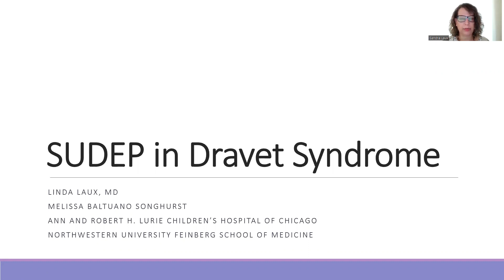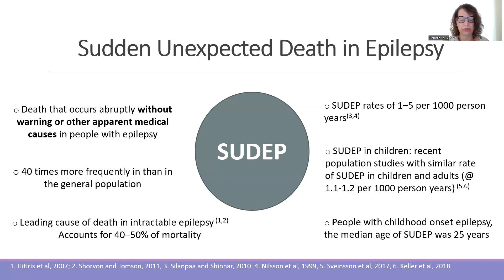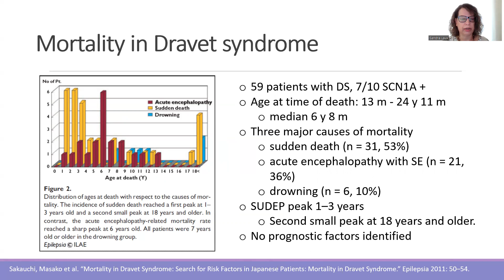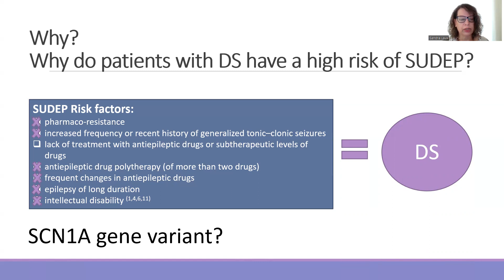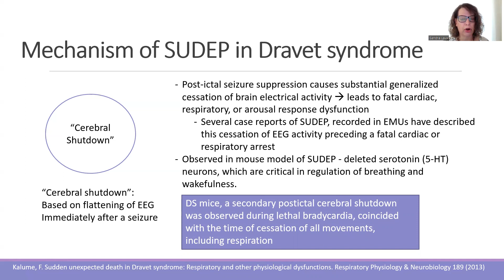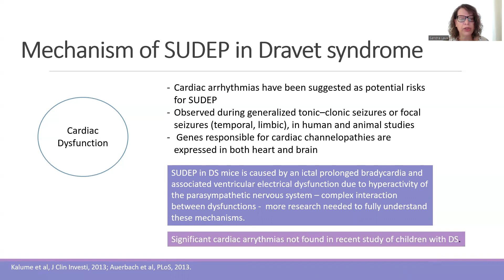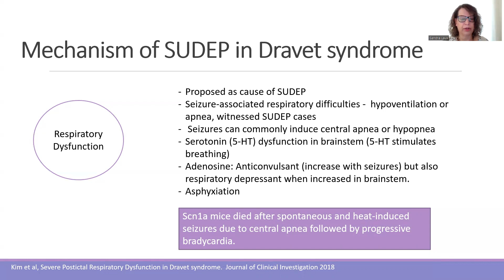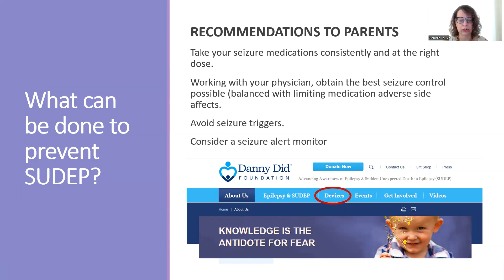SUDEP in Dravet Syndrome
Presented by Linda Laux, MD, and Melissa Baltuano Songhurst

The development of this updated professional educational series by the Dravet Syndrome Foundation was prompted by the recent publication of the International Treatment Consensus on Diagnosis and Management of Dravet Syndrome.